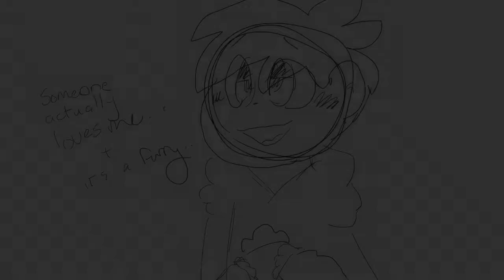I like you i love you ~meme~ (wip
IM  NOT FINISHING THIS